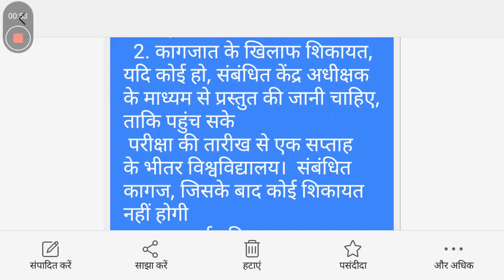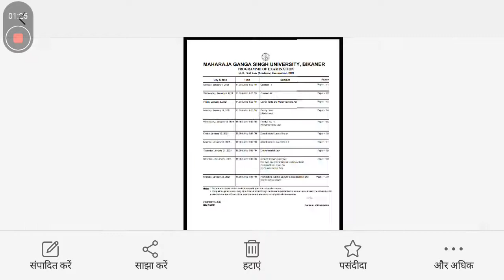Mgsu exam latest update | mgsu today news | mgsu latest updat